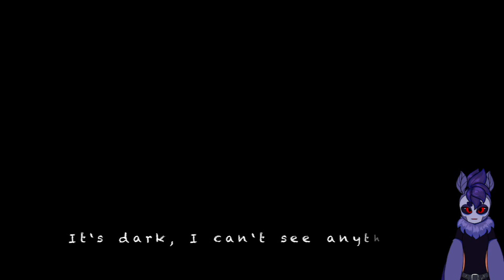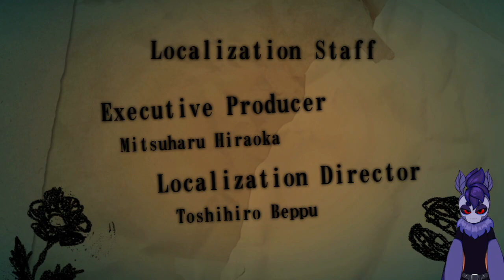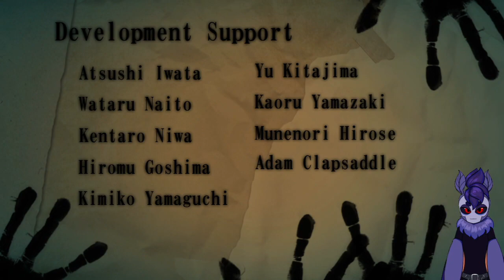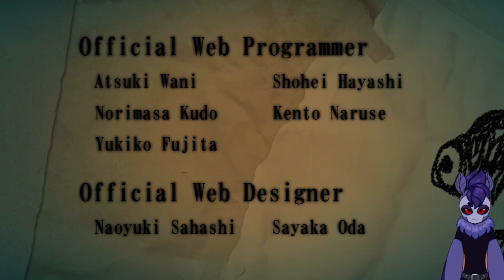Through The Tunnel To Find Our Sister || Yomawari: Night Alone [End]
Hey all you cool creatures! Today we finish Yomawari: Night alone!

||Credits||

||Time Stamps||
00:00 Trailer/intro
01:30 Game Start
07:20 To The Tunnel
10:10 Back Into The Open
18:30 We've Found Our Sister!
21:10 Sis Are You Okay?
24:30 Credits
26:30 After Credits Scene
27:25 Thoughts On Game/Outro